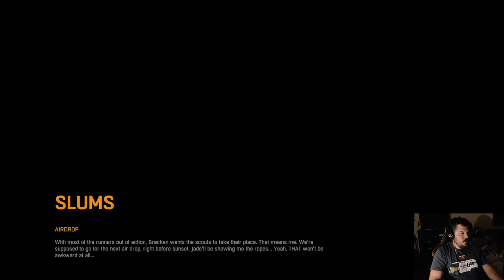Dying light Zombie BBQ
Holy cow if you love the smell of burning zombie this is the game you need to play =).